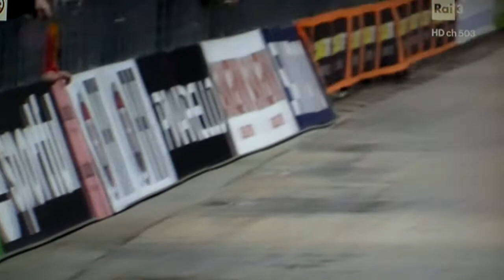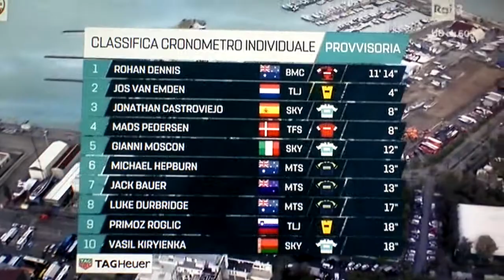7 tappa Tirreno Adriatico 2018!